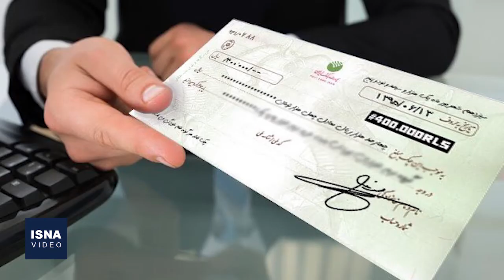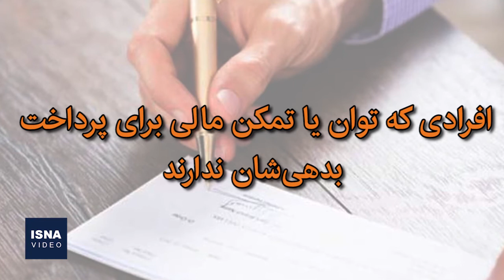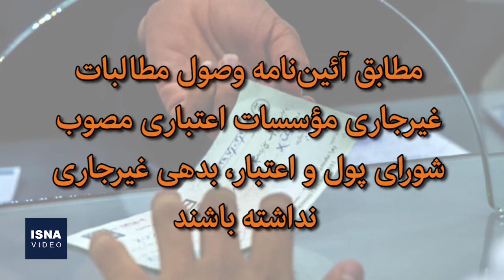چه کسانی می‌توانند «چک موردی» از بانک بگیرند؟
هر مشتری حقیقی که دسته چک ندارد، اما دارای حساب جاری است، می‌تواند چِکی را به صورت موردی از بانک دریافت کند. بر اساس اعلام بانک مرکزی، هر مشتری می‌تواند حداکثر در هر تقاضا دو و سالانه پنج فقره چک موردی دریافت کند. در مقررات اعطای چک، تاکید شده که امکان استفاده از چک موردی به عنوان ضمانت وجود ندارد و نمی‌توان آن را به حساب جاری مشترک اعطا کرد؛ همچنین این نوع از چک، غیرقابل انتقال به غیر است.